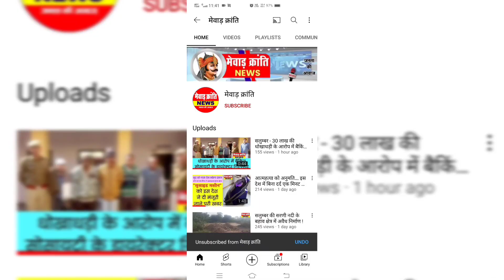ब्रेकिंग न्यूज़ - खेरवाड़ा में हुआ भीषण सड़क हादसा